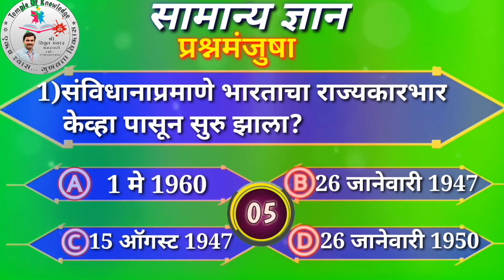सामान्य ज्ञान प्रश्नमंजुषा || GK QUESTION AND ANSWER ||सामान्यज्ञान